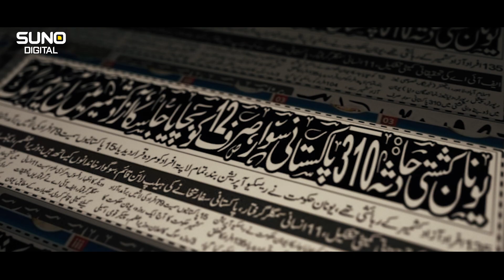Tragic deaths of Pakistani youths while attempting to cross Europe by Dunkey | Suno Digital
Tragic deaths of Pakistani youths while attempting to cross Europe by Dunkey | Families devastated with grief

Irregular migration refers to the movement of individuals across international borders without proper documentation or authorization. Many people undertake perilous journeys, often relying on smugglers or traffickers, in their pursuit of better opportunities, safety, or escape from conflict or persecution in their home countries. These journeys can be dangerous, with risks including physical harm, exploitation, and even loss of life.
European countries have grappled with the challenges posed by irregular migration, leading to debates and discussions on border control, immigration policies, and humanitarian considerations. Responses vary among European countries, with some adopting stricter border enforcement measures, while others focus on providing humanitarian aid, support, and integration opportunities for migrants.
Efforts to address irregular migration include improving legal pathways for migration, addressing the root causes of migration, strengthening international cooperation, and promoting human rights-based approaches to ensure the safety and well-being of migrants.
It is important to approach this issue with empathy and recognize the complexities surrounding irregular migration, including the push and pull factors that drive individuals to undertake such journeys.